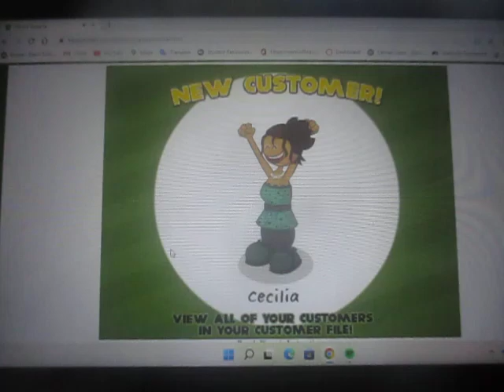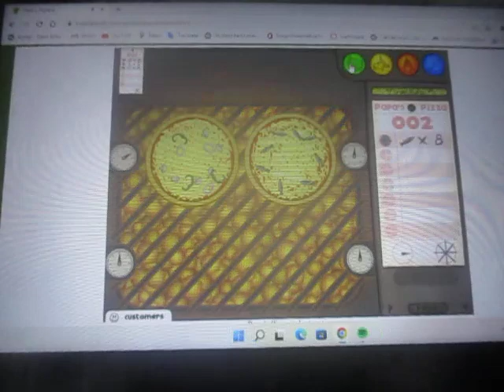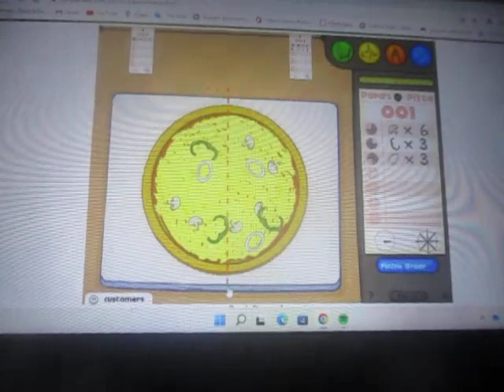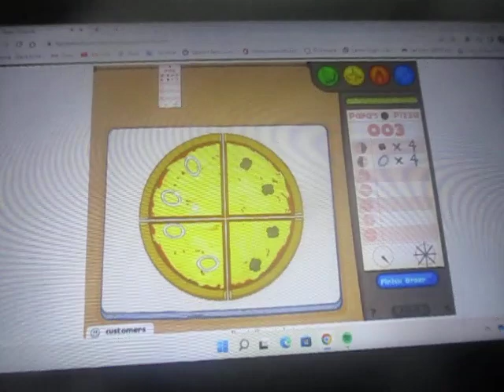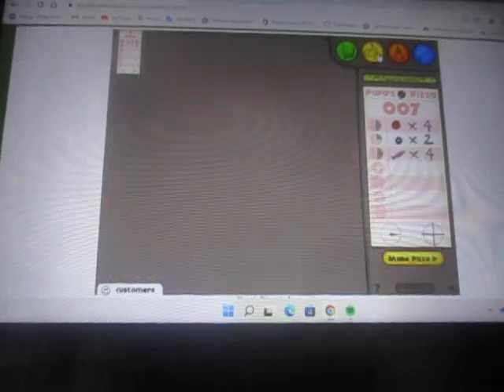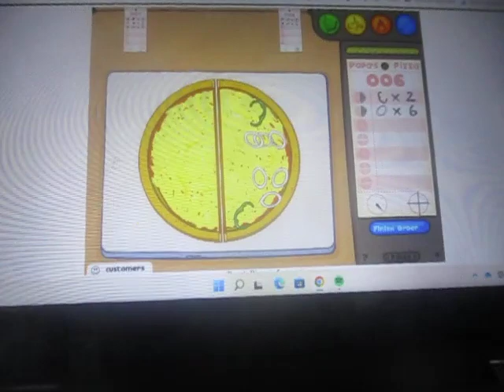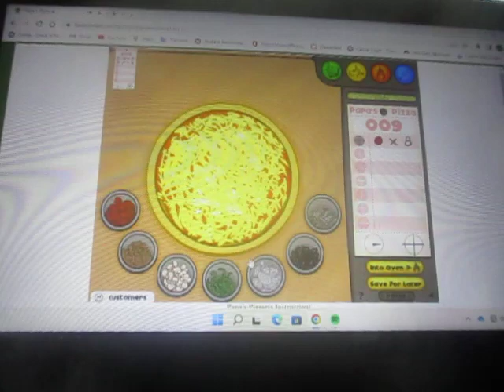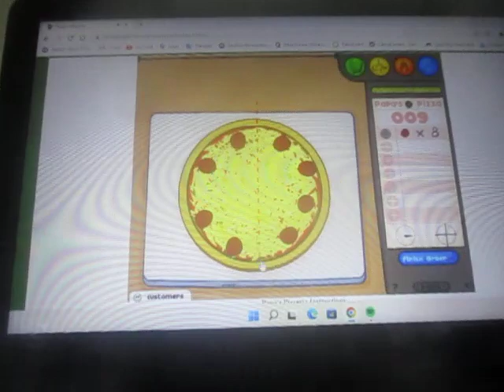Papa's Pizzeria Day 25